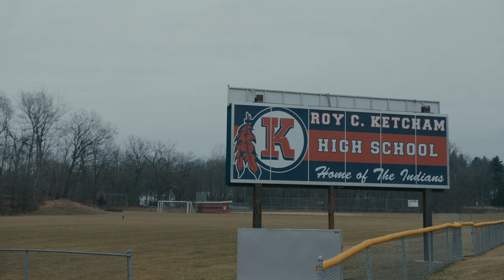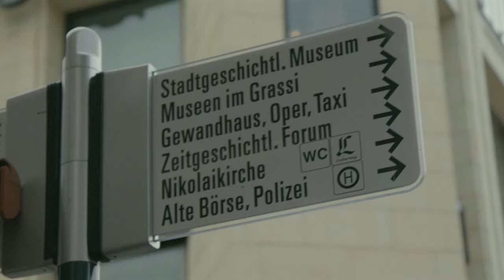Tyler Adams // Documentary Short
Tyler Adams is one of the most talented soccer players the United States has ever seen, and his story's amazing.

We made this film back in 2019, long before he became a top-player in the world's best league (@premierleague), the captain of the US Mens National Team and a breakout star at the 2022 @fifa World Cup.

Really rewarding to look back at where he started, celebrate how far he's been able to take it to this point, and cheer him on as he writes the rest of his story.

Produced by: @parkstories
Post by: @bssoutpost
EPs/Producers: @randgetlin + @janinasaid
Directors: @lukaskorver + @randgetlin
Co-Producer: @brycecyrier
Written & Edited by: @sbaiamonte
Supervising Editor: @lucasjharger
Sound Design + Mix: @steebhouse
Colorist: @briansingler
Graphic Designer: @apgreaves
Special Thanks to our Brothers: @Dude_br0, @jpk516, @chasecarlsson